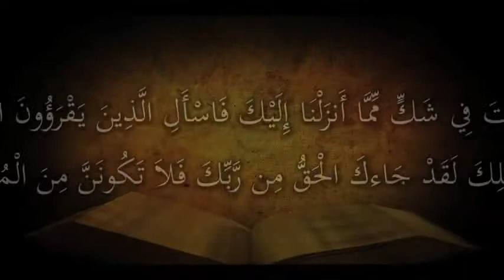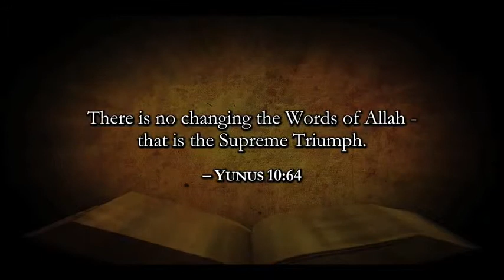The Qur'an's Testimony about the Bible